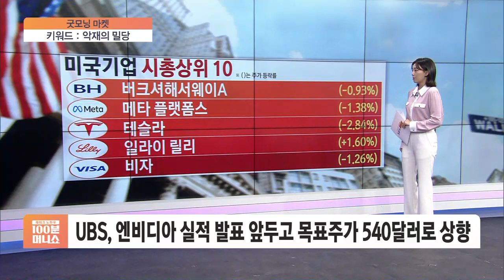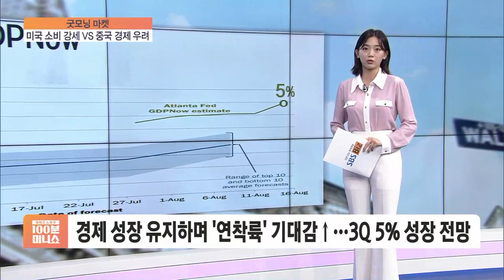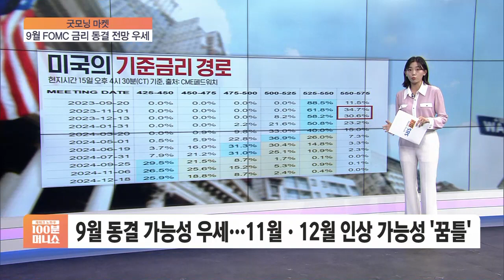[굿모닝 마켓] 악재와의 '밀당' 길어지나…美, 이번엔 은행 신용등급 위기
■ 재테크 노하우 100분 머니쇼 '굿모닝 마켓' - 정다인

파도는 언제든지 무섭게 변할 수 있지만, 보통은 해변가를 무섭게 덮치지 않고 계속 들이밀었다가 빠졌다가 하죠.

지금 시장이 이런 모습이 아닐까 합니다.

악재가 시장을 덮치진 않았지만, 계속 나 여기 있어 하면서 잊을만하면 모습을 드러내고 있습니다.

오늘(16일)의 키워드, '악재의 밀당'입니다.